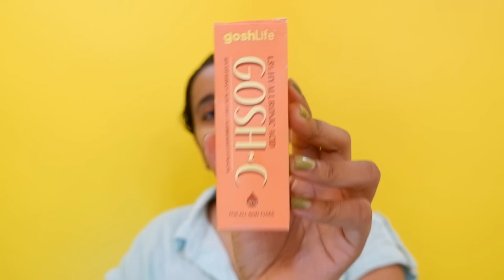ഒരു ചെറിയ Skin Care Routine || Gosh Life